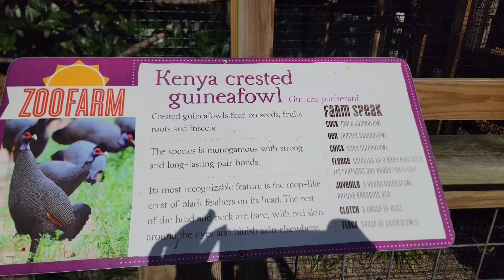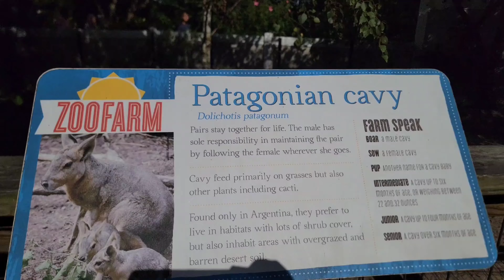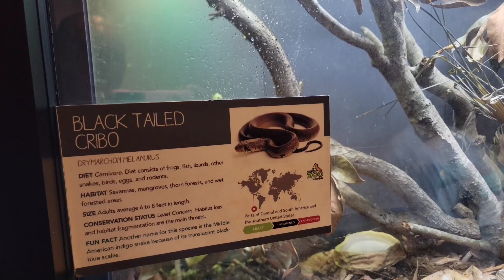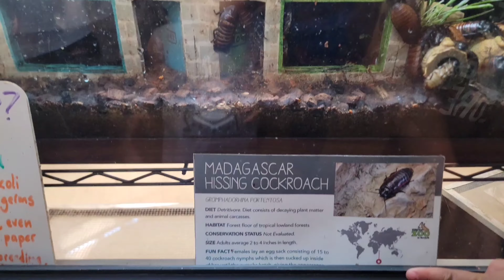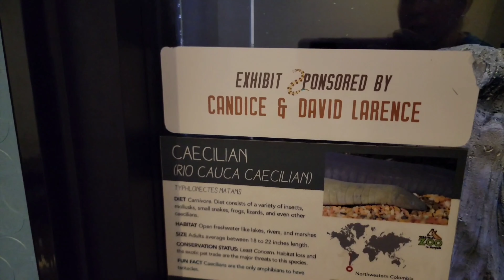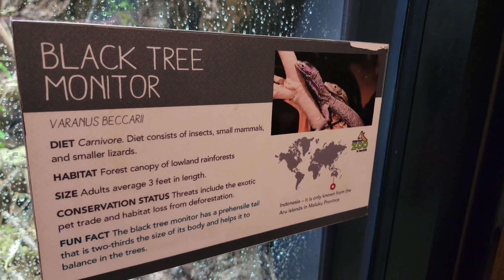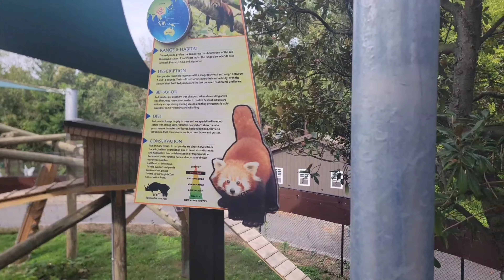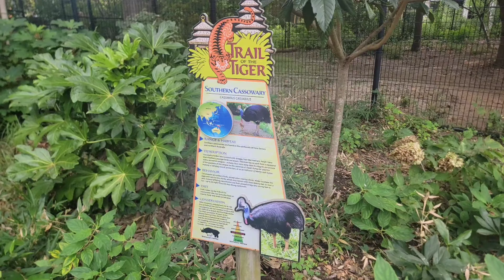Tour Virginia Zoo Norfolk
My kisd had a teacher work day at school and mami bring them to the zoo to anjoy a beautiful day.
A lot to see and as alwais my kids enjoy.